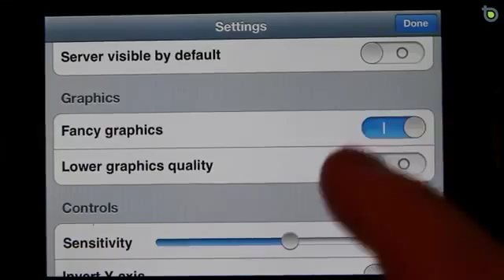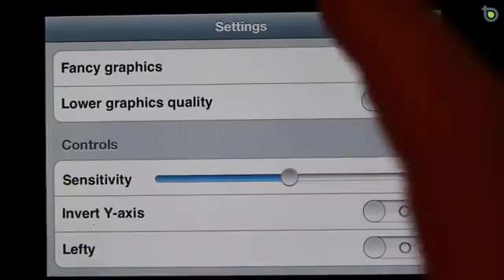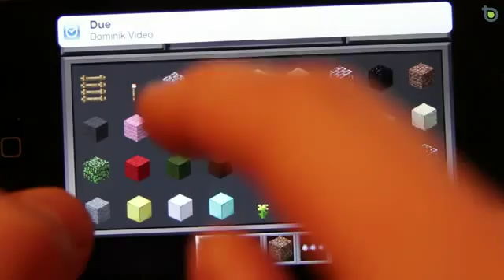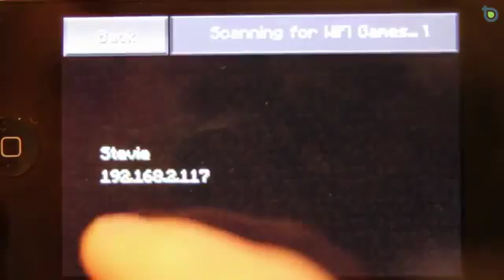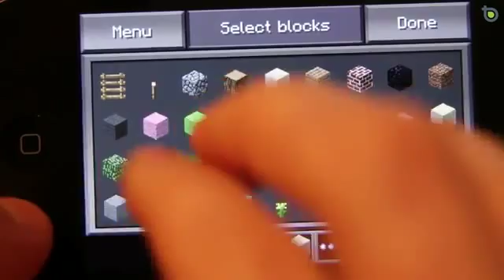Minecraft - Pocket Edition [iPhone] - TechnikObst811